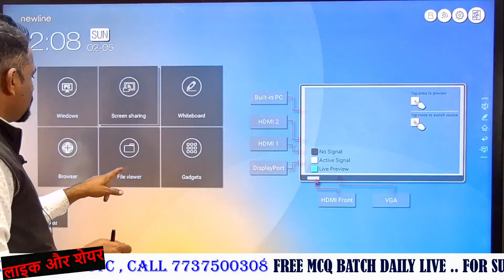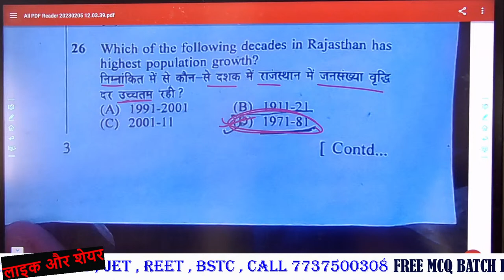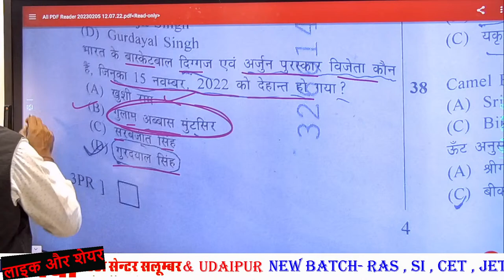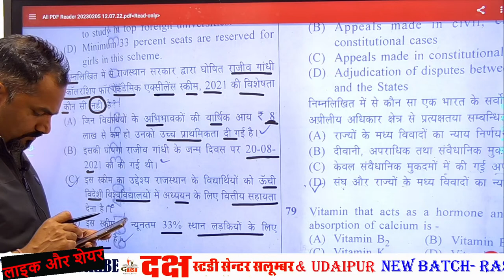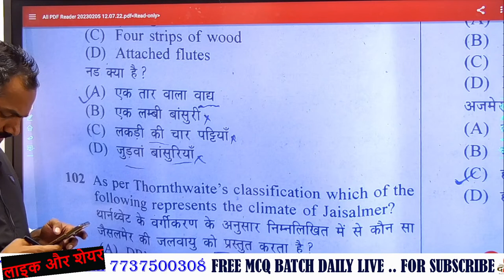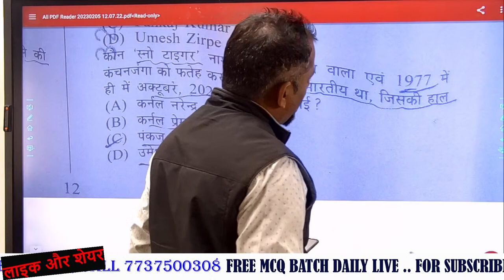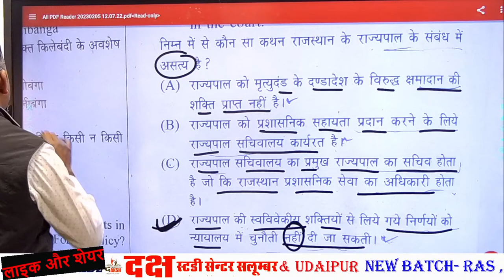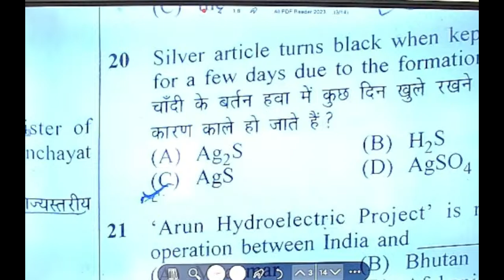Rajasthan CET 12th Level Answer Key | 05 Feb 2023 | प्रथम पारी | RSSMBB CET Paper Solution 3rd shift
कल से नए बैच
📌 सूचना –:  ध्यान देवे l
प्रिय विद्यार्थियों
प्री BSTC बैच -: 2023
💫 सम्पूर्ण कोर्स+ टैस्ट सीरीज  💫
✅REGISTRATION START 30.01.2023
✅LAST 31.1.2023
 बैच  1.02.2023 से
🎯 OFFER up to 35% छुट 🎯
➡️ फीस 8000 के स्थान पर मात्र रु 4999
✍️ BSTC/ptet batch

⚠️Note - Key features
1. Daily 4-5 hr class
2. Weekly OMR TEST
3. Hand made notes
4. Online course offline के साथ फ्री
4. Id card,bag,book free

✔️ DAKSH STUDY CENTER SALUMBER
Add. माधव कुंज उदयपुर रोड सलूंबर
✔️ DAKSH ACADEMY UDAIPUR
Add मेनारिया गेस्ट हाउस के पास में उदयपुर